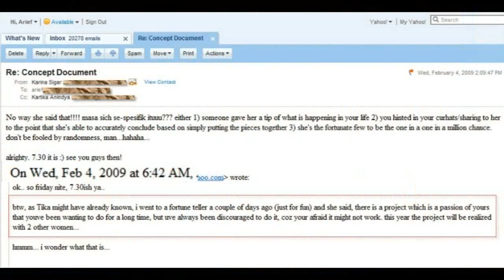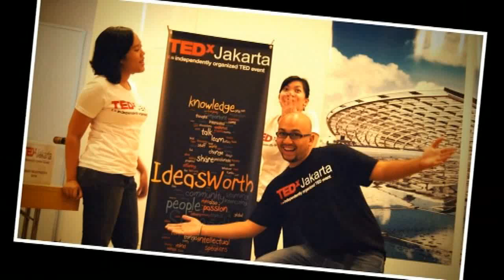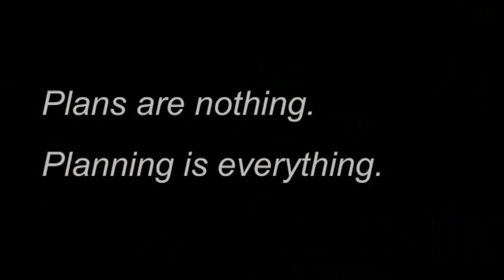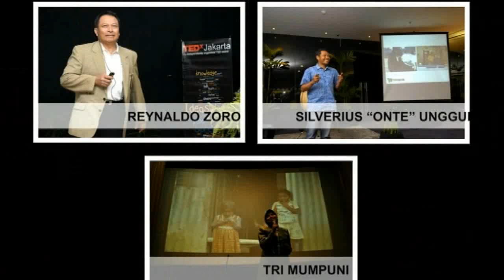TEDxUI - Arief Aziz - Dangerous Visions of Inspiration.mp4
Arief Aziz co-founded TEDxJakarta, organized seven events, and has become a driving catalyst for the spread of TEDx events in Indonesia. His passion for spreading inspiration through TEDx events has produced many other TEDx events striving to follow in his steps. In this talk, he tells us how TEDxJakarta all started and shares with us his vision for TEDx in Indonesia.